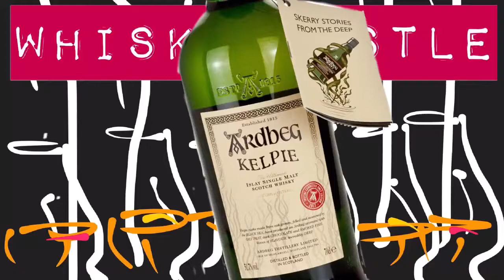Ardbeg Kelpie Committee Release WhiskyWhistle 189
With the help of a friend, WhiskyWhistle features the 2017 Ardbeg Committee Release called Kelpie. Mark compares it to the standard 10 Year Old.
Learning Korean or speak the language? watch WhiskyWhistle Korea for weekly malt-licious lessons with Mark and learn Korean in just 30 minutes!*
Music from Rogue One